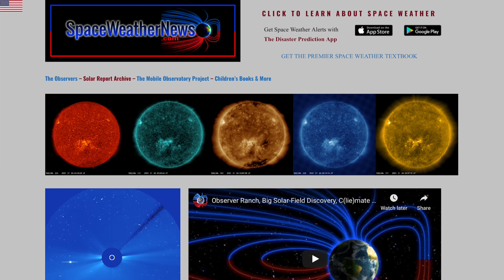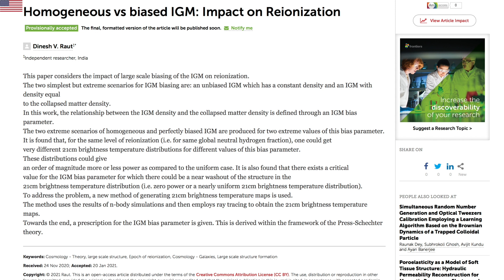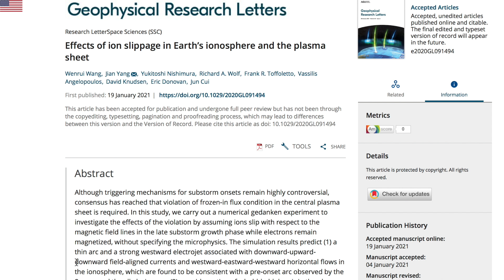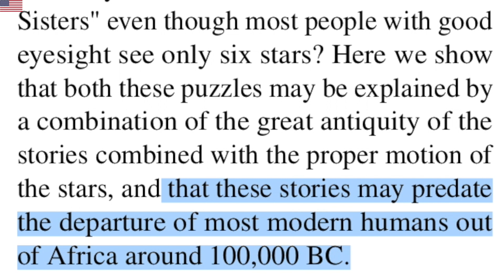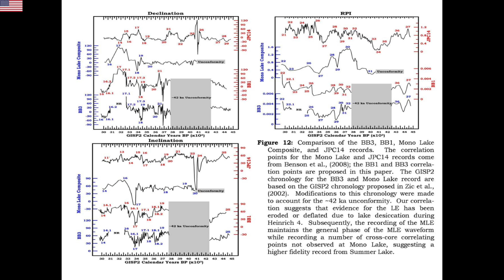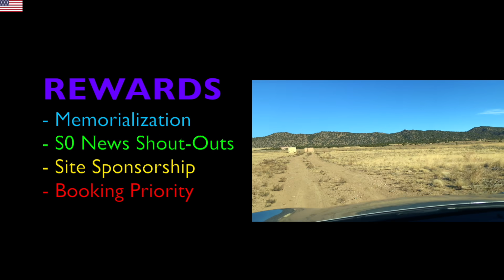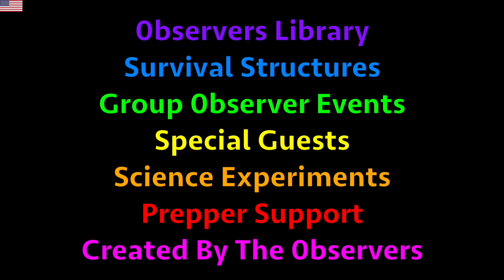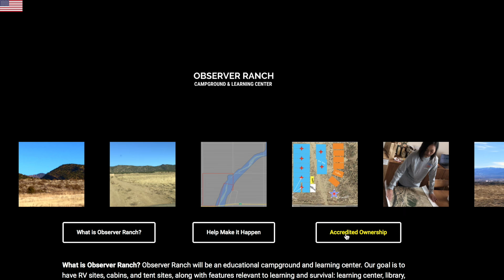100,000-year-old Story, Light-Speed Solar Forcing, Pole Shift | S0 News Jan.25.2021